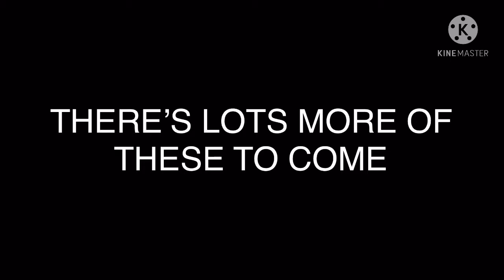Traxxas Bandit (GoPro Hero 4 Video) OC RC Raceway Onboard 3